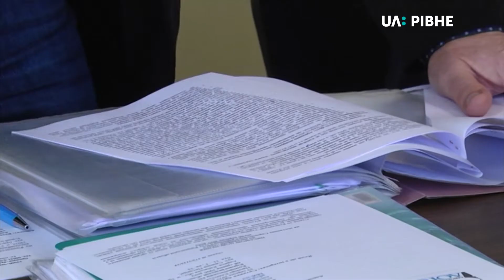Керівник НАБУ оскаржує рішення суду щодо притягнення його до адмінвідповідальності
Керівник Національного антикорупційного бюро України Артем Ситник оскаржує рішення Сарненського районного суду щодо притягнення його до адмінвідповідальності. Перше засідання у цій справі відбулося сьогодні в апеляційному суді у Рівному. На нього приїхав і сам Артем Ситник. Нагадаємо, керівнику НАБУ закидають, що він, буцімто, отримав у подарунок відпочинок на базі у Сарненському районі, який оплатили інші особи. Сам Артем Ситник заявляє, що у подарунок нічого не отримував і за відпочинок гроші повернув. З подробицями – журналісти Суспільного.